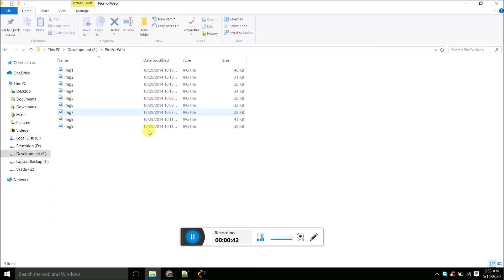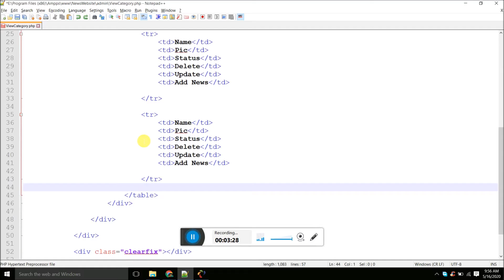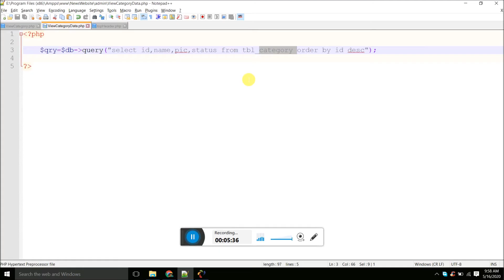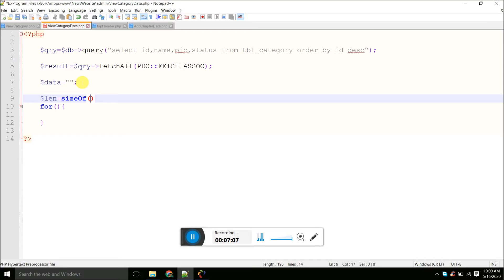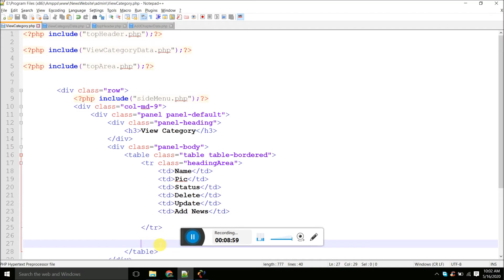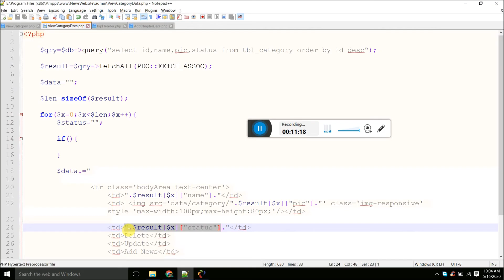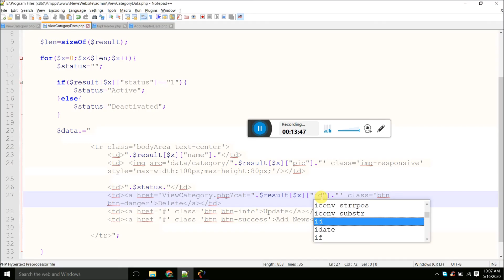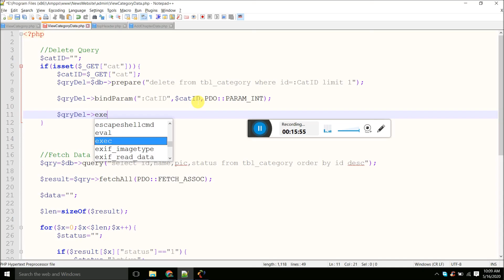Complete News Website Portal in PHP by Pearl Institute Batala Part 4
Complete News Website Portal in PHP by Pearl Institute Batala Part 4. This Tutorial is in Hindi Language. Technologies of this Course are HTML ,CSS ,Bootstrap , Javascript , JQuery,PHP and MySQL.
Don't waste time when you have plenty to learn in this Lockdown Period. Stay Home Stay safe from Corona Virus Pandemic.

Address :
Head office : Pearl Institute Near SBI Bank Dera Baba Nanak Road Batala
Branch office : Pearl Institute SCO 27 , 1st Floor, Pt Deen Dyal Upadhay Market Opp Bus Stand Jalandhar Road Batala.